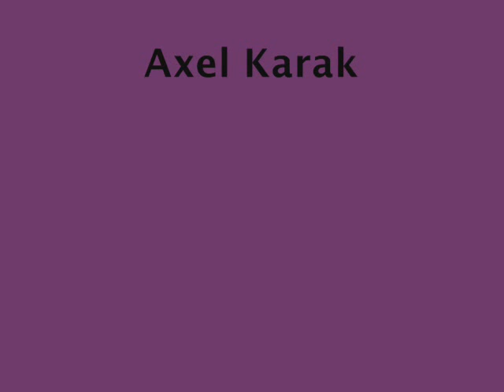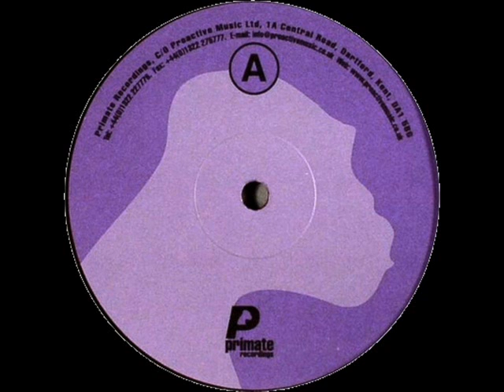Axel Karakasis - Magnetic Digest B1 (Liquid Lifeform EP)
Label: Primate Recordings - PRMT 095
Country: UK
Released: 2007
Style: Techno
Genre: Electronic